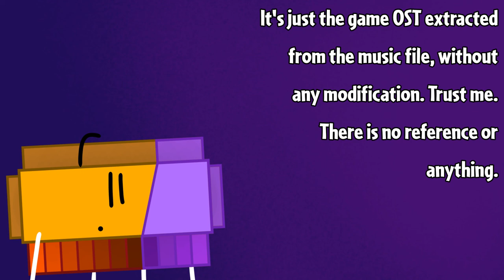a perfectly fine and unedited Puzzle Inlay OST with totally no modification whatsoever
Song Name: Puzzle Inlay - Game Theme 1
Artist: unknown
Duration: 4m 1s

It's just the game OST extracted from the music file, without any modification. Trust me. There is no reference or anything.

[Side Note Time]
I'M FREE FROM THE FLU CURSE

Discord username: "seemslegithuh / Navaro# 4583" or use this ID instead: 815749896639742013